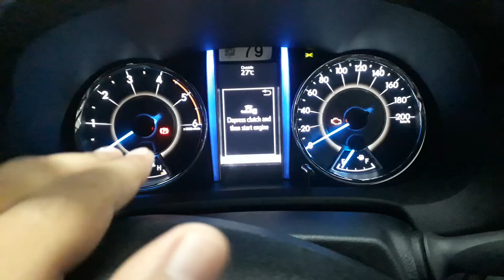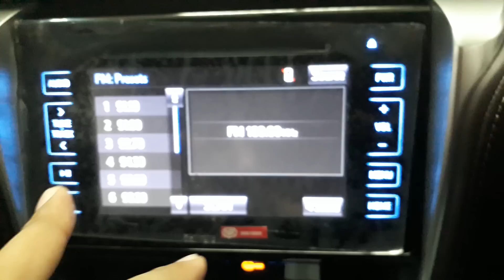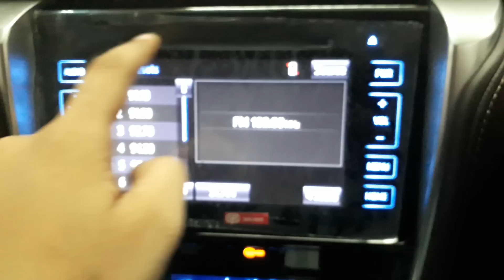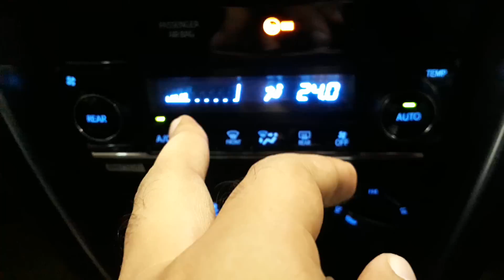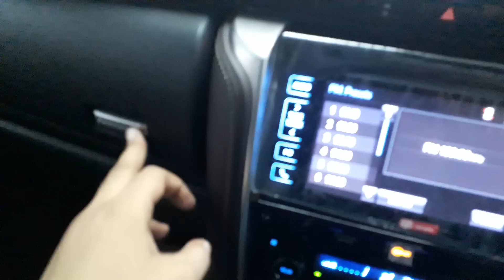toyoto fortuner 2017 actual showroom look with exteriors/interiors/real life review!!!!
watch this video to see and feel the all new toyota fortuner 2017 edition with exteriors and interiors

Toyota Fortuner Price (GST Rates) in India starts at ₹ 24.74* Lakhs